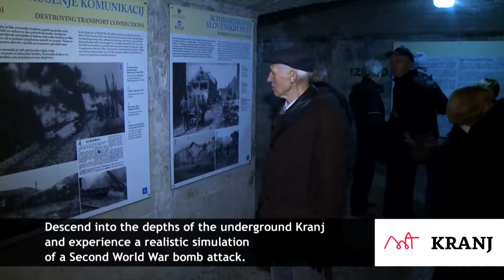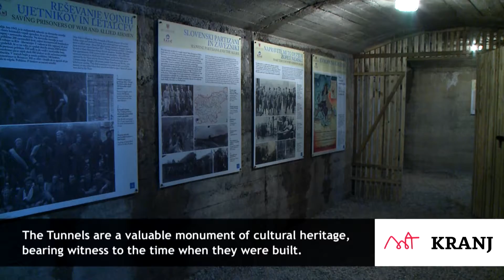Tunnels Under the Old Town Kranj